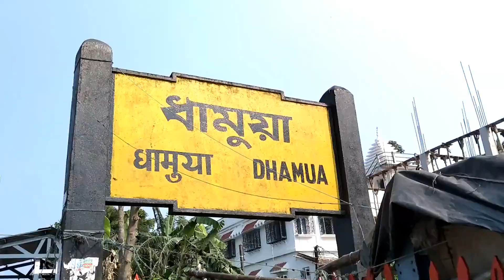Bengali Vlog # নদীর ধার মানে প্রেম ! Beautiful sea beach in Kolkata diamond howrah